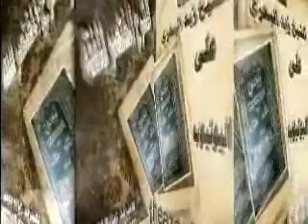الشيخ زيد البحري كل صلاة فيها تسليم وتكبير يجب فيها الوضوء / ما الحكم لو صلى بغير وضوء متعمدا ؟